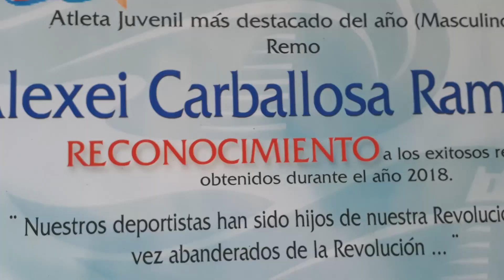Las emociones de una familia de Mayarí con el hijo en los Panamericanos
La competencia de remos trajo este viernes a Mayarí las más puras emociones, en la en la final A del doble par de remos cortos peso ligero. En el hogar de Alexei Carballosa Ramírez, en el intrincado paraje de Vuelta Larga, la familia vivió a ritmo de Panamericanos y sufrió la escapada de medallas, aunque todos saben que aún hay oportunidades. Radio Rebelde trajo las imágenes en sonido.